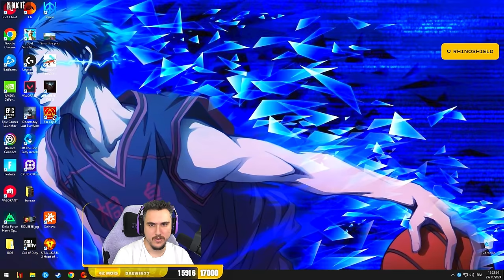L'histoire de CHOWH1 et du CROCODILE 🐊